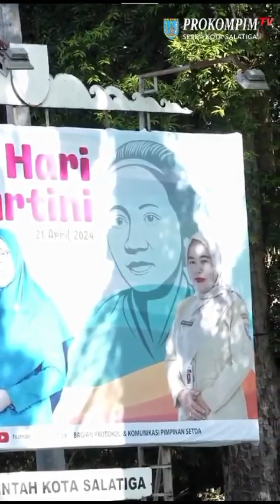UPACARA PERINGATAN HARI KARTINI 145 TAHUN 2024 KOTA SALATIGA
Pemkot Salatiga menggelar upacara peringatan Hari Kartini ke-145 tahun 2024 tingkat Kota Salatiga di Halaman Pemkot Salatiga pada Senin, (22/4/24). Penjabat Ketua Tim Penggerak PKK Kota Salatiga, Anita Nofiana, didapuk sebagai pembina upacara yang juga di hadiri jajaran Fokopimda Kota Salatiga, OPD, SKPD serta ASN dilingkungan Pemerintah Kota Salatiga.

Selamat Hari Kartini, semoga semangat Kartini bisa menjadi inspirasi dan semangat perempuan Indonesia untuk terus berkarya dan berinova